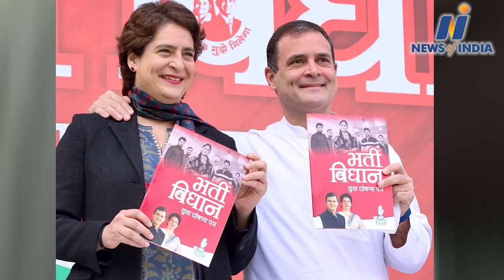Om Prakash Rajbhar trapped between Shadab Fatima and Kalicharan Rajbhar